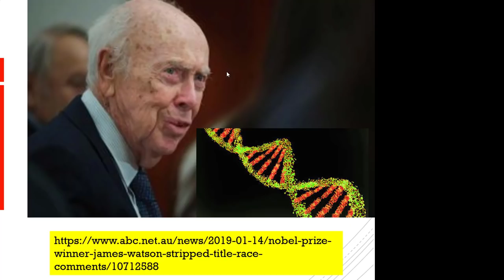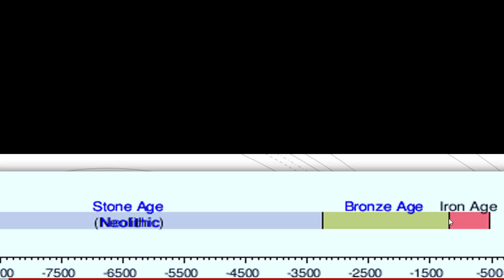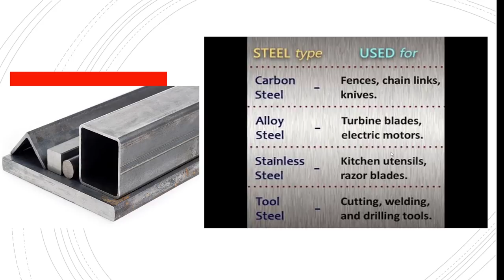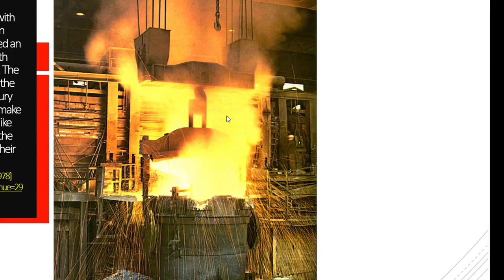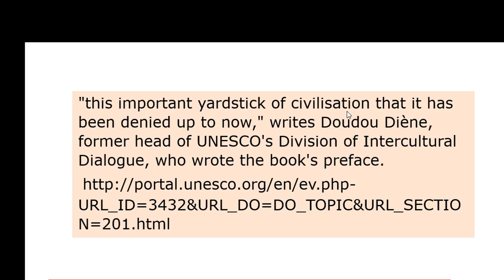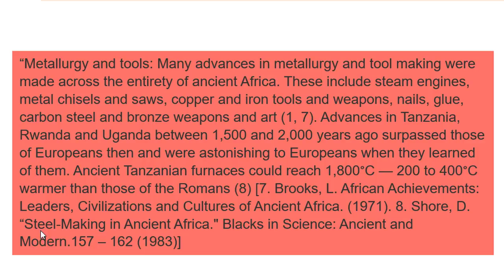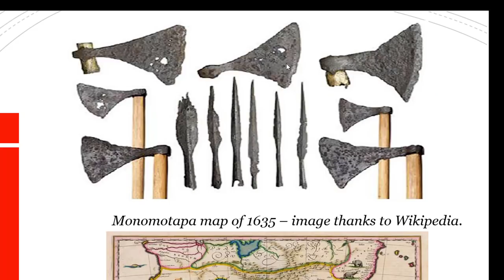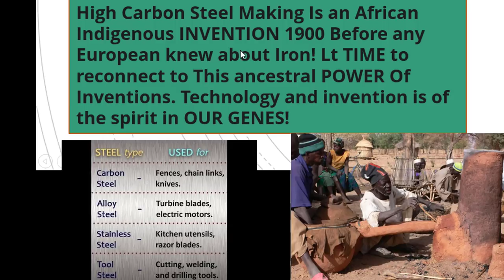Africa Making Iron & Steel About 3000 Years Before Europe.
What has A Nobel prize-winning scientist who helped discover DNA's double helix structure and has been stripped of his honorary titles for repeating an "unsubstantiated and reckless" suggestion that genes make black people less intelligent? Todo with Black folks.
Do You Know centuries before carbon steel was subsequently made in Central Europe Black People had already Perfected the Iron and Steelmaking Technology? Follow our Proof and compare it to the sick prejudice that African IQ is 70.